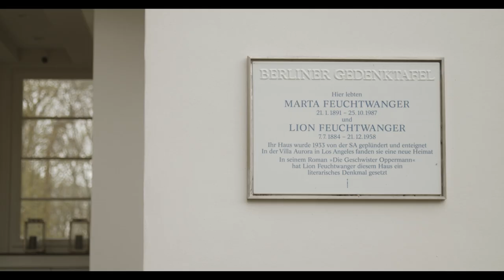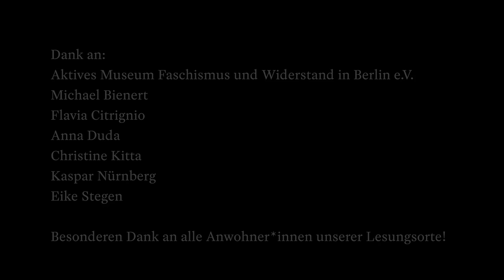Lion Feuchtwanger: Erfolg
Regerstraße 8, Berlin-Grunewald - Lion Feuchtwanger: Erfolg -  Gelesen von Tilman Rammstedt